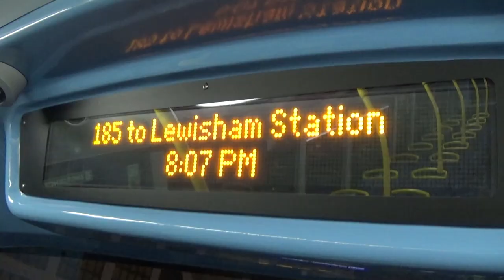Buses Around Almaty-1 Station, Kazakhstan (21/08/22)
So I had this whole observations in Almaty video lying around for a while so I thought I should upload it. It was filmed in August and here you can see a few types of buses (mostly Chinese) outside Almaty-1 station. Personally I prefer the old Soviet era or at least Russian buses like the LiAZ 5292 seen at 1:20 as they're just better but some of the Chinese ones are good. The trolleybuses are Neoplan chassis as well and they sound brilliant. Anyway enjoy the video and hopefully next summer I'll be back in Kazakhstan.